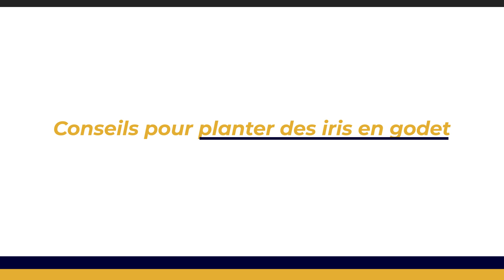Plantez ces fleurs décoratives en mai pour un jardin sublime en été !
👉 Sommaire de la vidéo :
00:00 Plantez ces fleurs décoratives en mai pour un jardin sublime en été !
00:44 Les meilleures plantes d’ornement à planter en mai
01:46 Conseils pour planter des iris en godet
02:22 Astuces pour planter des pivoines avec succès